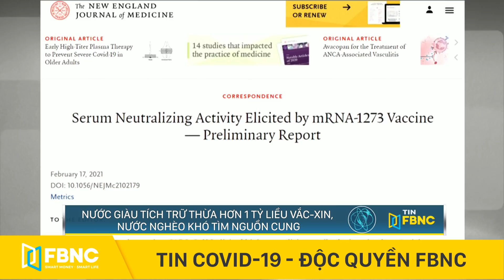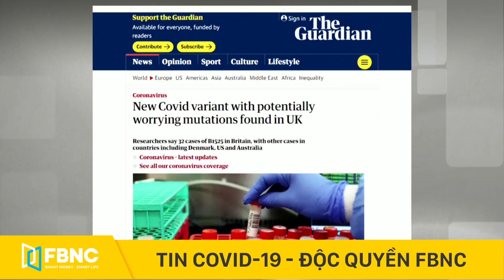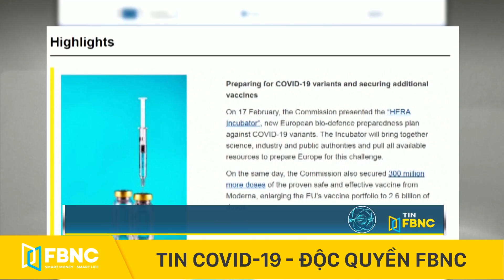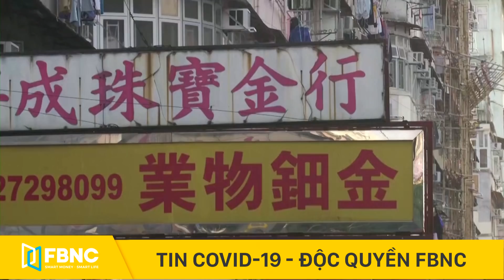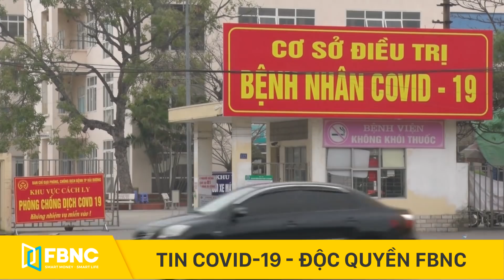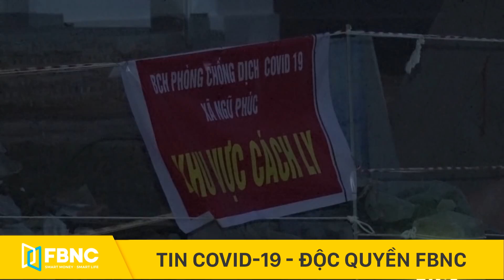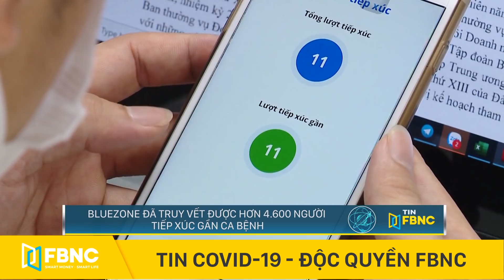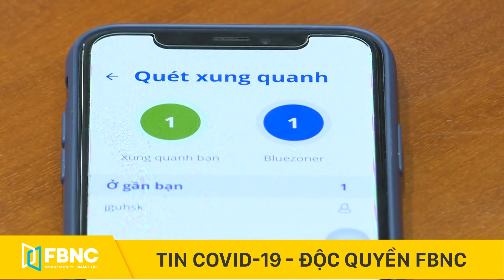Tin tức Covid-19 mới nhất hôm nay 20/2 | Dich Virus Corona Việt Nam hôm nay | FBNC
NƯỚC GIÀU TÍCH TRỮ THỪA HƠN 1 TỶ LIỀU VẮC-XIN, NƯỚC NGHÈO KHÓ TÌM NGUỒN CUNG
TUỔI THỌ TRUNG BÌNH CỦA NGƯỜI MỸ GIẢM 1 NĂM VÌ DỊCH COVID-19
THẢM KỊCH COVID-19 TIẾP DIỄN Ở BRAZIL: BIẾN THỂ HOÀNH HÀNH, VẮC-XIN CHẬM TRIỂN KHAI
BIẾN THỂ MỚI B1525 Ở ANH CÓ NGUY CƠ KHÁNG VẮC-XIN
EU CAM KẾT PHÁT TRIỂN VẮC-XIN MỚI CHỐNG LẠI CÁC BIỂN CHỦNG VI-RUT
LO NGẠI BIẾN CHỦNG, ĐỨC MUỐN SIẾT CHẶT BIÊN GIỚI VỚI 2 NƯỚC HÀNG XÓM
NGHIÊN CỨU TỪ ISRAEL: VẮC-XIN PFIZER CÓ HIỆU QUẢ CÒN CAO HƠN QUẢNG CÁO
QUÁN BAR Ở ISRAEL BIẾN THÀNH ĐIỂM TIÊM CHỦNG, TIÊM 1 LIỀU TẶNG 1 LY NƯỚC MIỄN PHÍ
NHẬT BẢN PHÁT HIỆN BIẾN THỂ VI-RUT MỚI CÓ NGUY CƠ KHÁNG VẮC-XIN
NGƯỜI HỒNG KÔNG NGẠI CHIA SẺ DỮ LIỆU CÁ NHÂN TRÊN ỨNG DỤNG TRUY VẾT COVID-19
SỐ BỆNH NHÂN TẠI HẢI DƯƠNG ĐÃ VƯỢT XA ĐÀ NẴNG
NHIỀU F1 TẠI TP. HẢI DƯƠNG CÓ THỂ CHƯA ĐƯỢC PHÁT HIỆN KỊP THỜI
HẢI DƯƠNG: KHẨN CẤP TRUY VẾT F1, F2 CỦA THỢ XÂY DƯƠNG TÍNH SARS-COV-2
HƯNG YÊN: MỘT NGƯỜI HÚT CHUNG ĐIẾU CÀY VỚI CA COVID-19 KHÔNG KHAI BÁO Y TẾ
PHÁT HIỆN CA COVID-19 THỨ 4, HƯNG YÊN DỪNG TIẾP NHẬN NGƯỜI TỪ HẢI DƯƠNG
GIA LAI CƠ BẢN KIỂM SOÁT ĐƯỢC DỊCH COVID-19
TP.HCM: MỖI NGÀY XÉT NGHIỆM NGẪU NHIÊN 1.000 NGƯỜI ĐẾN THÀNH PHỐ TỪ NƠI KHÁC
QUẬN BÌNH THẠNH, TP.HCM: CHUẨN BỊ KIỂM TRA Y TẾ NGẪU NHIÊN CÁC QUÁN NHẬU
BLUEZONE ĐÃ TRUY VẾT ĐƯỢC HƠN 4.600 NGƯỜI TIẾP XÚC GẦN CA BỆNH
FBNC
ĐỒNG TIỀN THÔNG MINH - CUỘC SỐNG THÔNG MINH